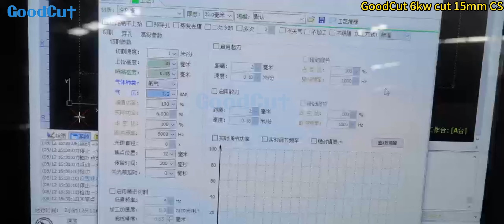GoodCut 6kw fiber laser cutting machine cut 15mm CS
Jinan GoodCut CNC Machinery Co.,Ltd.